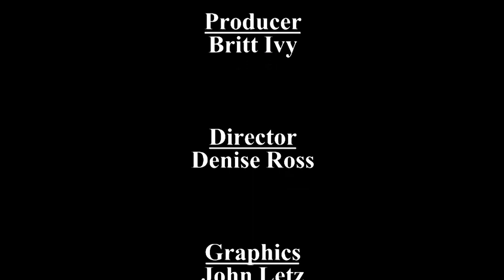Jeff Golden - PBS TV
Britt sits down with Local Celebrity Jeff Golden to discuss his show “Immense Possibilities.” They explore why and how he started this show, and the goal behind it, as well as how far it’s come since its origin.  Jeff Golden explains why he finds it best to stay local and build a community, the importance of leaving behind a fulfilling legacy, and how he helps drive this mission in the direction he believes will have the most impact.